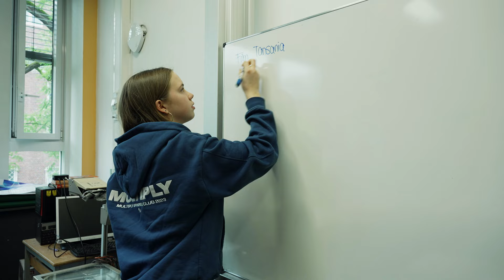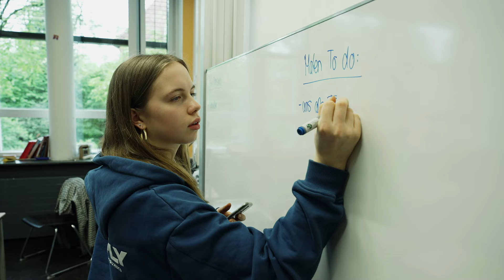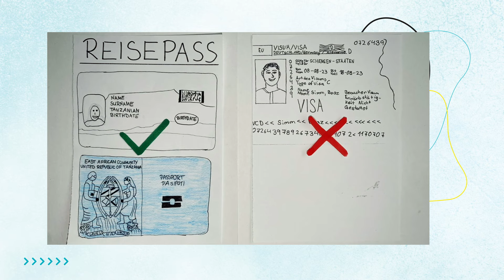NRO-Sonderpreis: Hildegard-von-Bingen-Schule, Köln (Nordrhein-Westfalen)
„700 km – Der lange Weg zum Visum“
NRO-Sonderpreis der Kindernothilfe e.V.

Die Tansania-AG der Hildegard-von-Bingen-Schule in Köln beschäftigte sich gemeinsam mit ihrer Partnerschule in tansanischen Njombe mit der Visumsvergabe für Menschen aus dem Globalen Süden. Dabei erkannten die Schüler*innen das asymmetrische Verhältnis zwischen ihren Ländern, reflektierten eigene Privilegien und entwickelten vielschichtige Handlungsperspektiven, darunter einen Leitfaden zur erfolgreichen Beantragung eines Visums. Ihr Ziel ist es, Menschen aus dem Globalen Süden einen gleichberechtigten und fairen Zugang zu Visa zu ermöglichen.

Besonders hervorzuheben ist dabei die Motivation der Schüler*innen, auch außerhalb der Schule aktiv zu werden. Dazu nutzten die Schüler*innen unterschiedliche Veranstaltungen zur Aufklärungsarbeit. Zudem planen sie, ihre Forderung nach fairen Visavergaben auch an höhere politische Instanzen in beiden Ländern weiterzugeben.